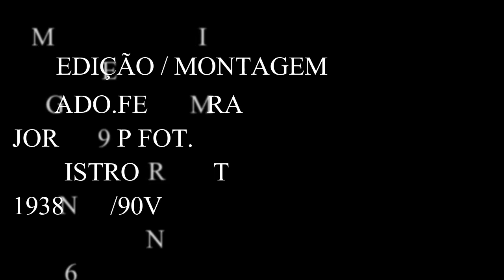LANÇAMENTO MARCHINHA PRA CACHORRO 2019